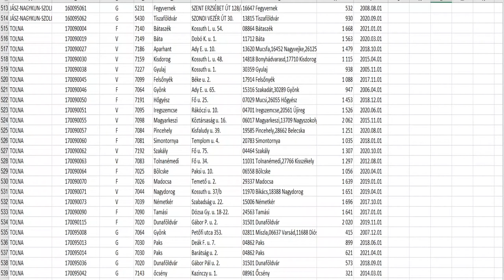20210810 hirado praxis kozossegek